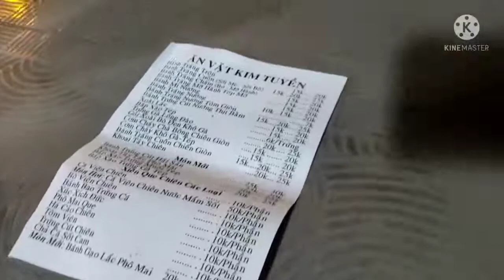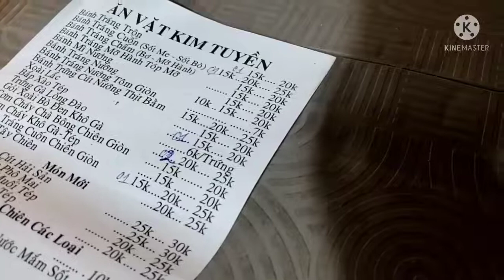thăm những con đường quanh nhà, Song Hành chốn ăn chơi Hóc Môn